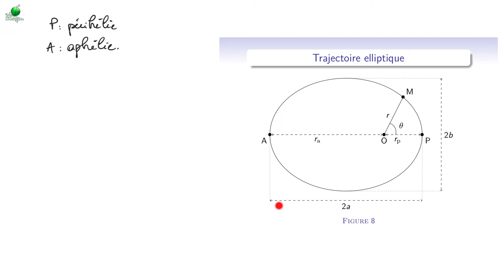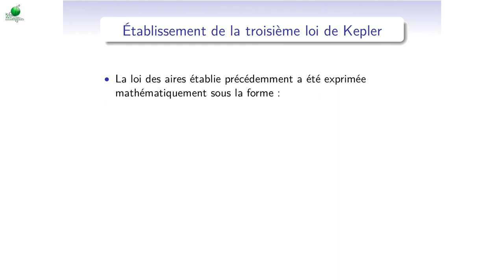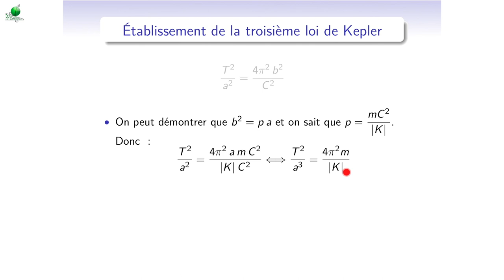Cours de mécanique - M7_4 - Forces centrales : trajectoires circulaire et elliptique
Voici les différentes sections de la vidéo :
0:00 - Rappel des résultats sur la trajectoire circulaire
2:22 - Trajectoire elliptique : 1ère loi de Kepler, périhélie et aphélie
5:07 - Énergie mécanique en fonction d'une demi grand axe de l'ellipse
6:40 - Vitesse sur la trajectoire elliptique
7:48 - Démonstration de la troisième loi de Kepler